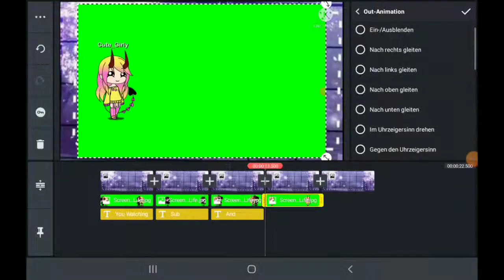Gacha lilfe intro 2018 be like